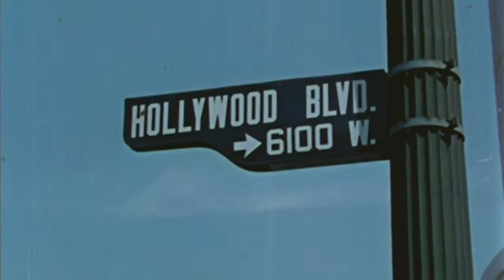Diva! Trailer ITA Ufficiale HD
Domani, ore 21:15 Sky Arte ricorderà la vita della celebre Valentina Cortese, con la messa in onda dello splendido docufilm "Diva" di Francesco Patierno presentato a Venezia due anni fa e Nastro d'Argento Miglior docufilm 2018.

Un saluto speciale all'ultima Diva Italiana ❤